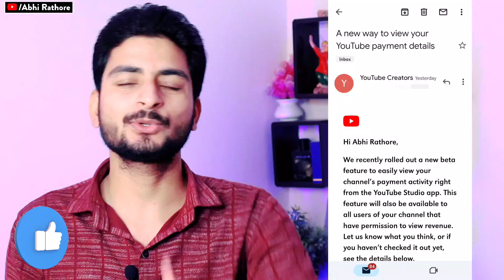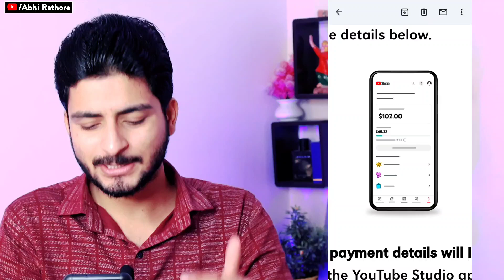तबाही Update 💸 YouTube New Update | youtube new update 2023 | youtube new update today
My Gears👇🏻👇🏻👇🏻👇🏻👇🏻

1👉 Boya mic(Best mic)
2 👉 Tripod (Best Tripod )
3 👉 Background Light
4 👉 Green screen

Your Queries -
youtube new update
abhi rathore
youtube new update 2023
youtube update
youtube update 2023
creator search